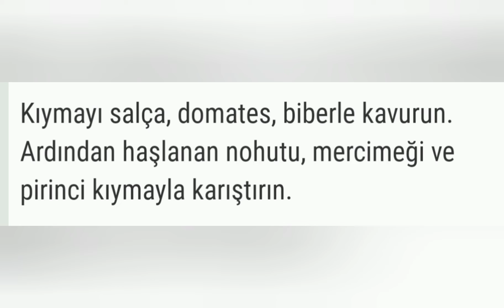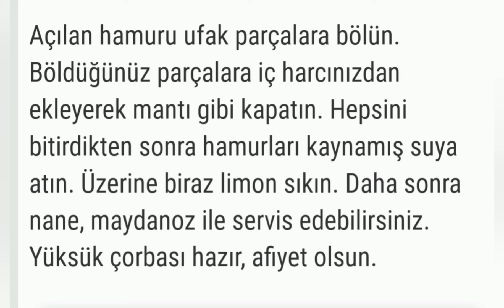MÜKEMMEL LEZZETİYLE YÜKSÜK ÇORBASI